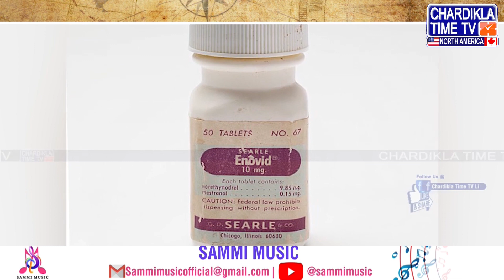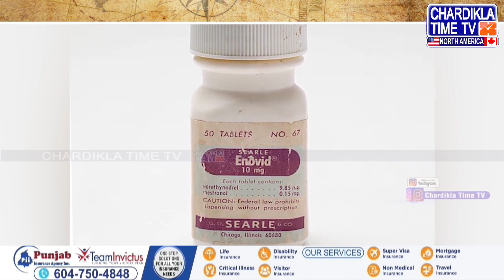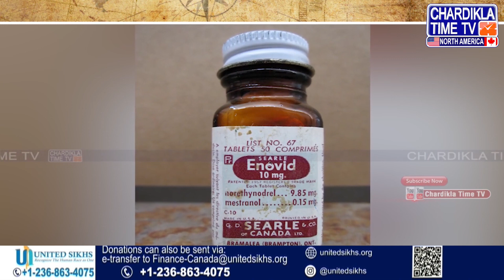Today in History: ਦੁਨੀਆ ਦੀ ਪਹਿਲੀ ਜਨਮ ਨਿਯੰਤਰਣ ਗੋਲੀ ਨੂੰ ਦਿੱਤੀ ਸੀ ਪ੍ਰਵਾਨਗੀ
Today in History: The world's first birth control pill was approved